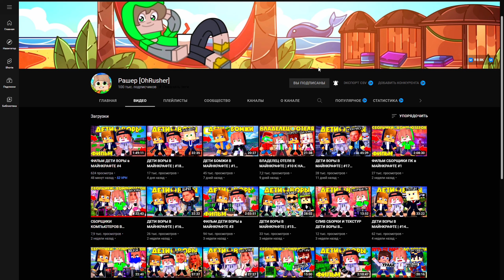ДЕТИ БОМЖИ В МАЙНКРАФТЕ | #10 СТАЛ ПЕРЕКУПОМ?! ПЕРЕПРОДАЮ АЙФОНЫ?!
Привет, я Рашер , на моем канале ты увидишь интересные сериалы по майнкрафту.
Сейчас вы смотрите сериал "ДЕТИ БОМЖИ В МАЙНКРАФТЕ"

👁🧠👀 ТЭГИ (не читать!):ДЕТИ БОМЖИ В МАЙНКРАФТ ,ДЕТИ БОМЖИ, ДЕТИ БОМЖИ В МАЙНКРАФТЕ , МАЙНКРАФТ, minecraft